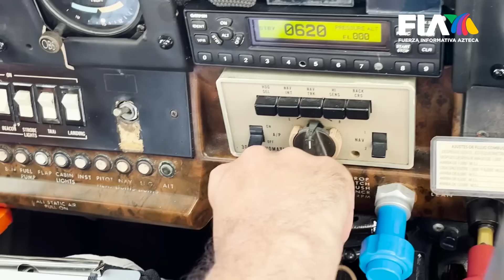El Tren Maya es una devastación total ¿Y a qué costo?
Una de las obras más significativas en este sexenio sin duda alguna ha sido el Tren Maya; sin embargo, aquí revelamos algo pocas veces visto, donde podemos ver una selva fraccionada, dividida, mutilada.

En un inicio, dijeron que el tramo tendría unos 20 metros de ancho, pero aquí podemos ver que son ¡de 60 a 90 metros!

La nota de Ulises Grajales.